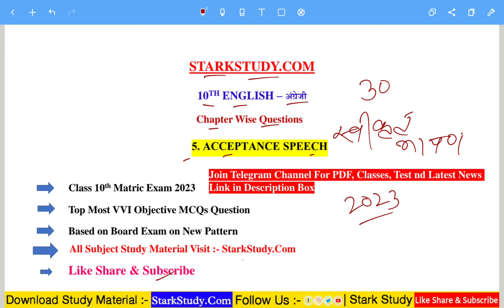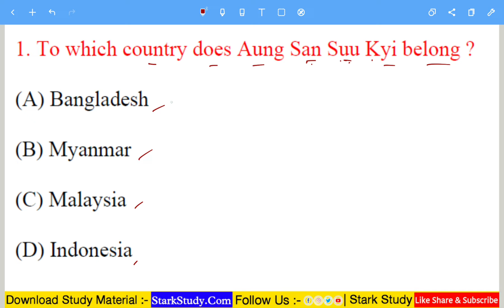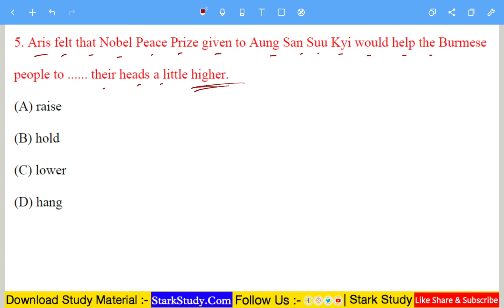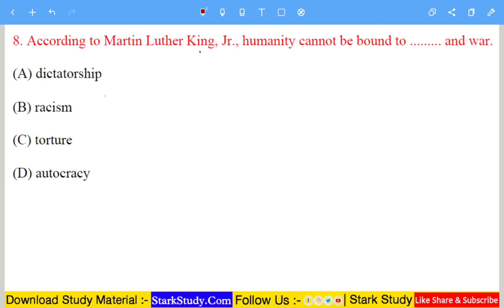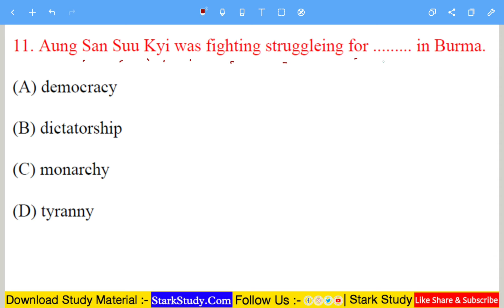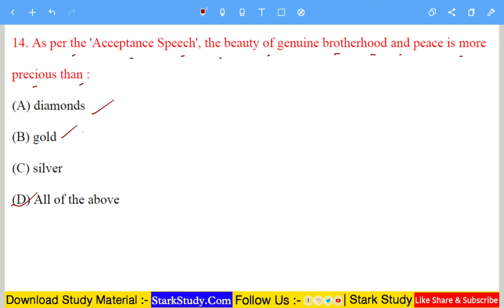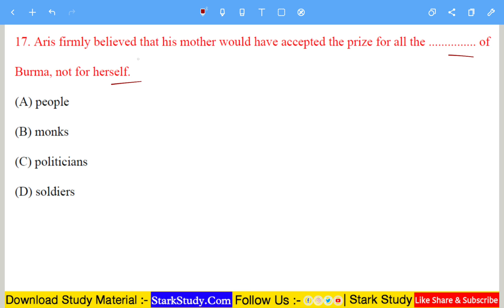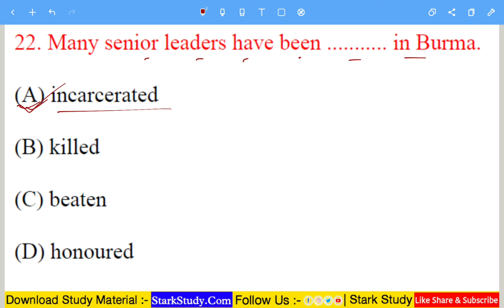Class 10th English Chapter 5 Acceptance Speech Objective Question - Bseb 10th English Objective 2023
Class 10th Bihar Board Exam 2023 English Most vvi Objective Question Answer - Matric Exam Questions

Class 10th English Chapter Wise The Pace for Living VVI Objective Question- Bseb 10th English Objective
Bihar Board 10th English Most vvi Objective Question
Bseb 10th Exam English Chapter Wise Questions
Bihar Board 10th English Panorama Chapter Wise Questions,
10th English Bihar Board Panorama book Chapter  Objective Question
Panorama part 2 the pace for living Chapter objective questions
Class 10th English Chapte wise Important questions and answers

1. Class 10th English Chapter 1 The Pace for Living Most vvi Objective Question

2. Class 10th English Chapter 2 Me and the Ecology Bit Most vvi Objective Question

3. Class 10th English Chapter 3 Gillu Most vvi Objective Question Answer

4. Class 10th English Chapter 4 What is Wrong with Indian Cinemas Objective Question

6. Class 10th English Chapter 5 Acceptance Speech Objective Question